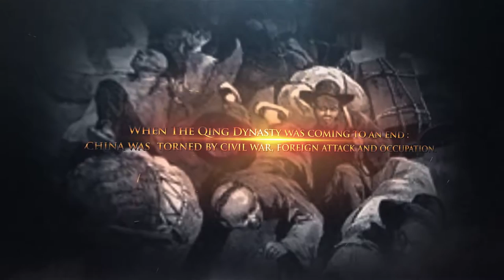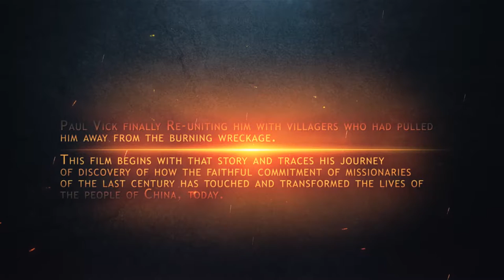Trailer for The Vineyard — Paul Vick Revisits China